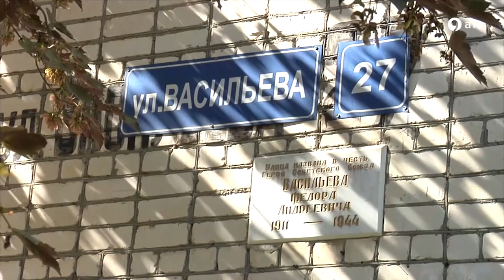Улицу Васильева в Ставрополе отремонтируют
Улица Васильева в Ставрополе скоро преобразится: здесь заменят старый асфальт, оборудуют тротуары и сделают аллею. Основательного ремонта здесь ждут несколько лет. Местные жители обращались к депутатам с просьбой благоустройства. И в этом году коммунальные службы приступили к работам.